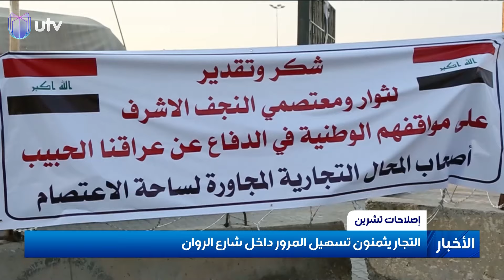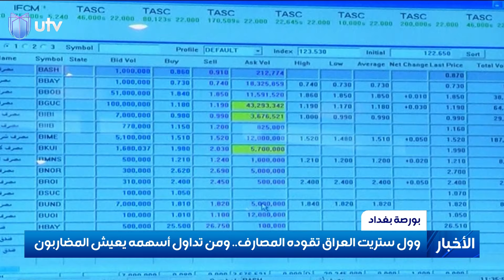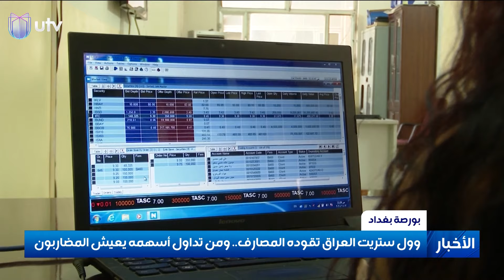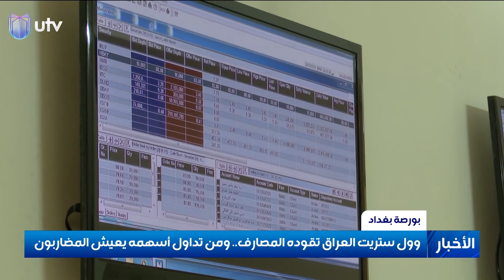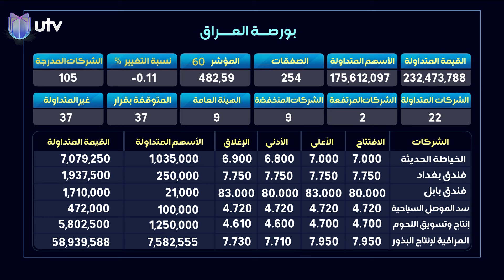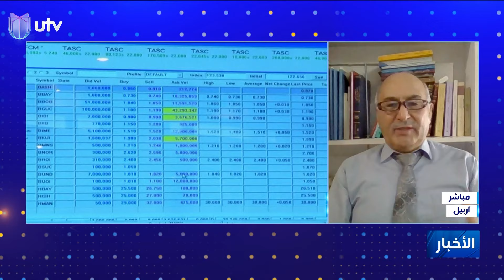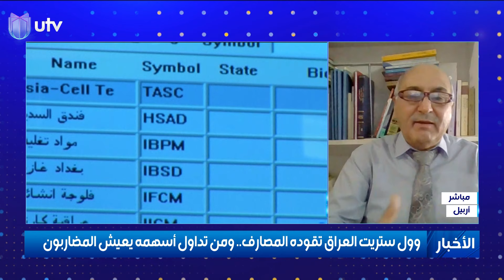نشرة أخبار الثامنة من قناة UTV